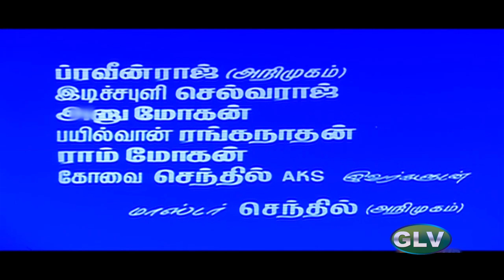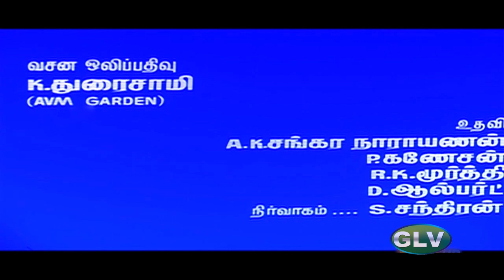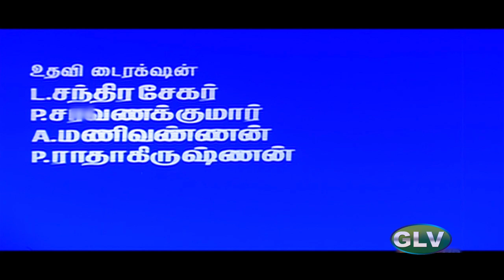Selvame Chithirame Song | Ilaiyaraaja | Sathyaraj | Bhanupriya | Pangali | Tamil Hits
Directed by : K. Subash
Starring : Sathyaraj, Bhanupriya
Song : Selvame
Singers : Mano